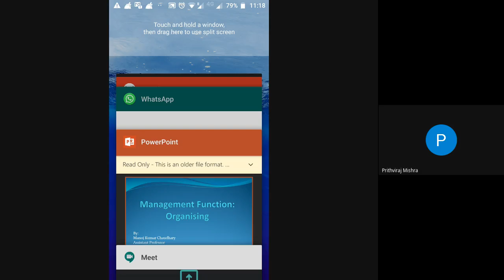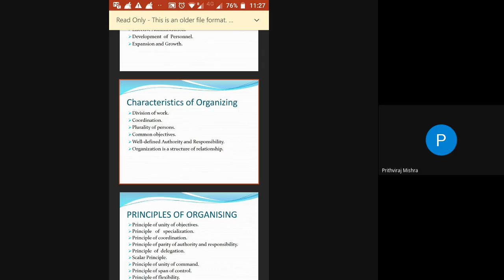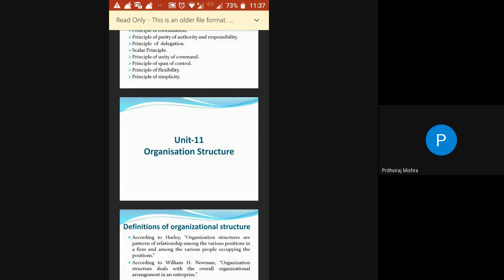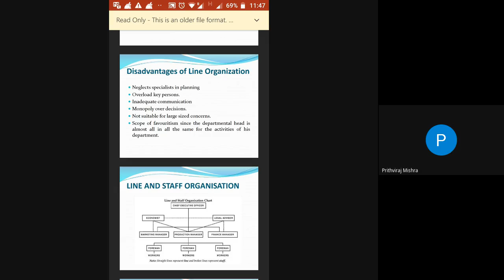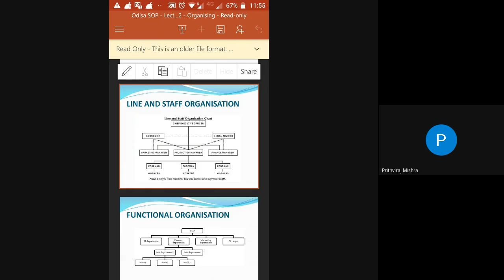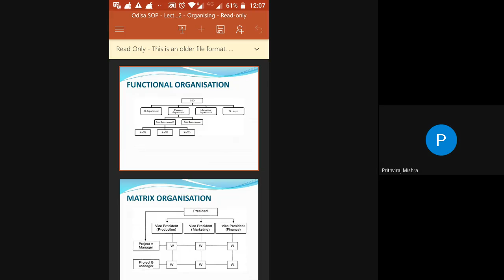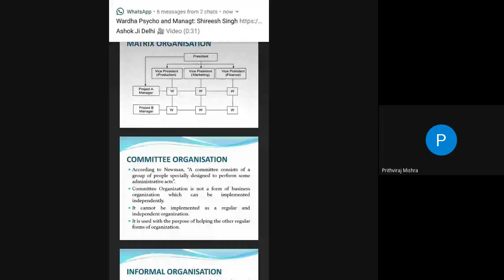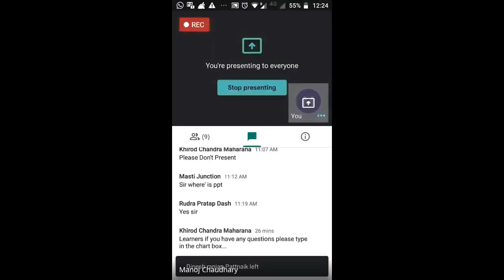Management Function : Organising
Programme: M.COM, 4th semester
Course : MCO 12   Block-3

Resource Person : DR. MANOJ CHOWDHURY,
Assistant Professor & HOD (In Charge) Dept. of Management, (Central University Maharashtra)